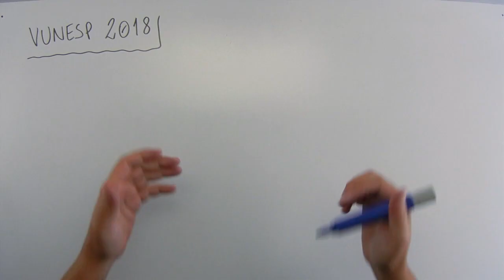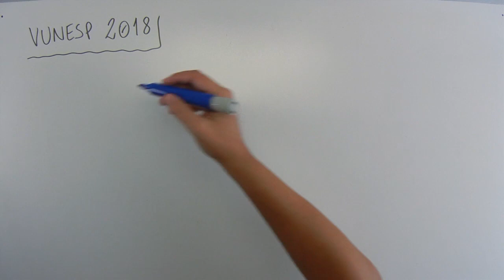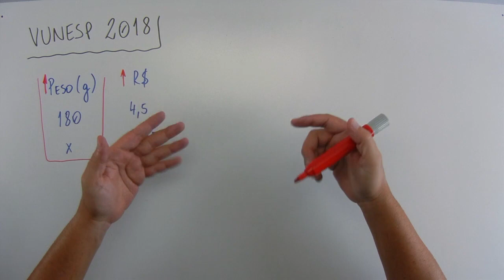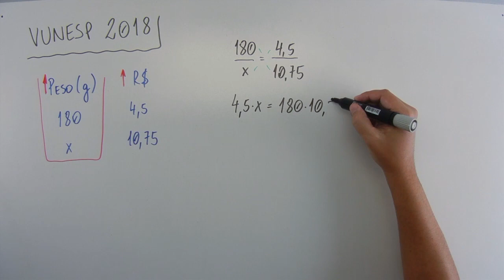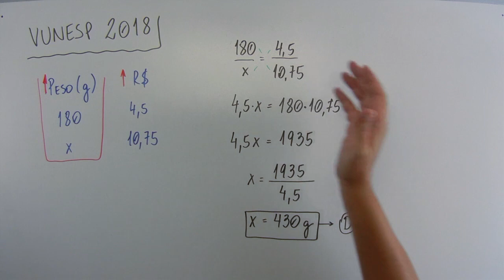Regra de três (05 de 12) – Prefeitura de Barretos – Vunesp 2018 – #0224 – Matemática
Questão - VUNESP:
Uma pessoa comprou 180 g de determinado tipo de queijo e pagou R$ 4,50. A quantia máxima que se pode comprar desse queijo com R$ 10,75 é